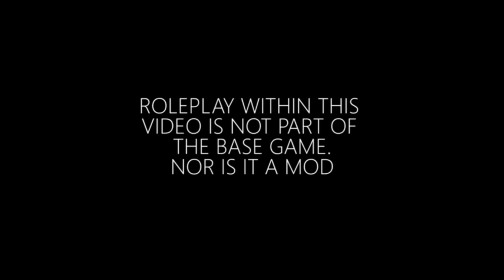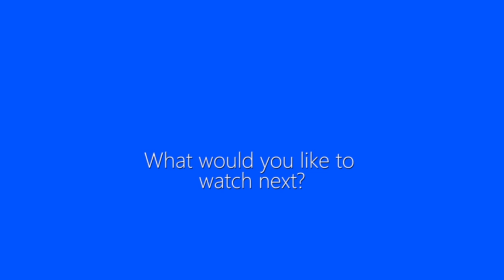YOU WON'T BELIEVE WHAT I FOUND! | Survival Roleplay | Episode 44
You won't believe what I found hidden underground!

Welcome back to my brand new game mode which I like to call 'Survival roleplay'. We start with literally nothing... Please note this is not a feature of the game, it has been created by myself for this video series. It is not a mod.

and Rambow145 for the fire mod